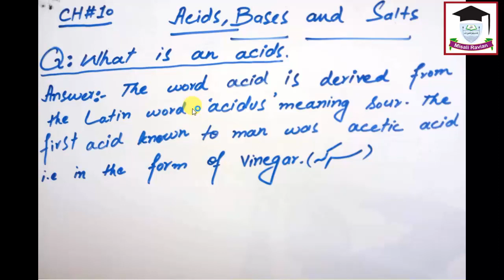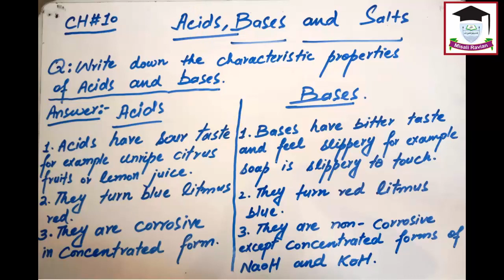Chemistry, Lecture 1, Class 9